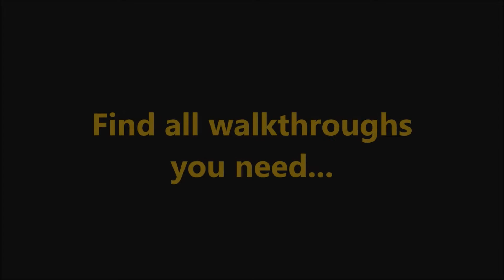Alice's Wonderland 5: A Ray of Hope CE Level 40